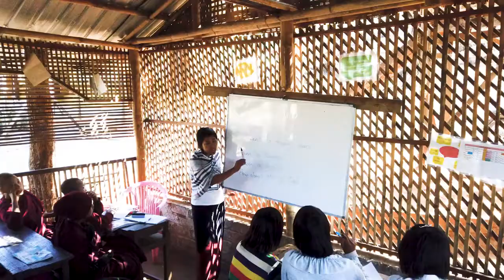Our partner school in Myanmar | Interview | HPC International School Heidelberg | Reupload 2020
As an IB World School, HPC International School is committed to global learning. The film shows how we put this into practice - using the example of the close relationship we have established with our partner school in Myanmar.

✔️HPC International School Heidelberg
Our International School in Heidelberg is recognised as an International Baccalaureate® World School. We accompany children and young people on their way to the International Baccalaureate®, the IB Diploma, which is recognised worldwide.
At our international school we welcome students* from all over the world. Our students are part of a strong classroom community and are actively involved in intercultural and learning, helping them grow for their future. Our curriculum encompasses a Primary Years Programme for children aged 6 to 10, our IB® Prep Class (14 – 16 years) and the IB® Diploma Programme.
Do you...
- have an open mind, work hard, and have an interest in  global issues?
- want to meet people from all over the world and go to school with them?
- want to learn a new language and culture and at the same time achieve an international high school diploma?
- plan to study at a top university?

Then HPC International School is the perfect choice for you!